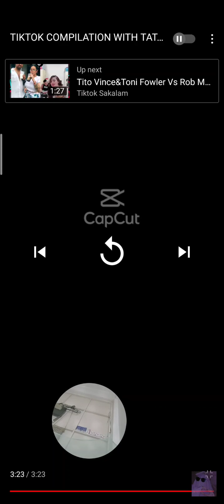Mommy Oni,Tito Vince and Papa Elon Tiktok Compilation